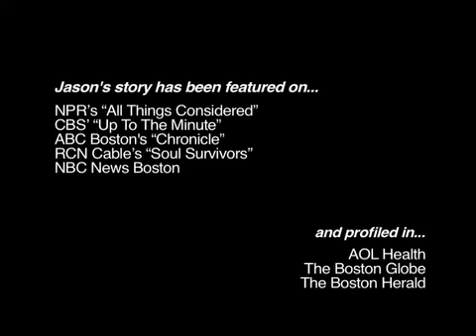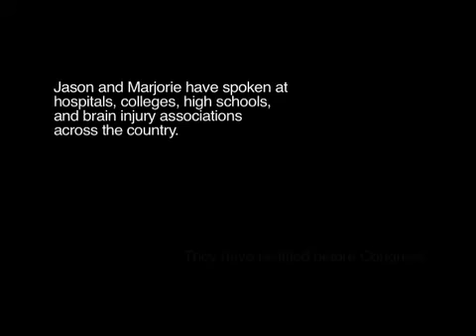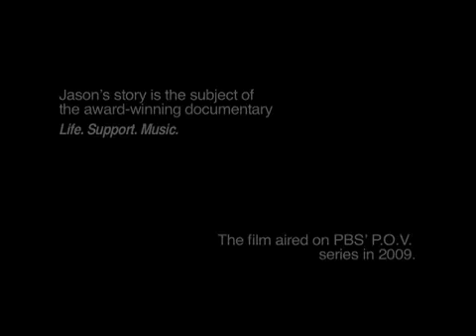Defying the Oddes (IPhone) - Courage,Hope, Music and the Will to Survive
In August of 2004, Jason Crigler, one of New York's most sought-after guitarists, suffered an AVM brain hemorrhage while playing a show in Manhattan. He was rushed to the hospital where doctors told Jason's family, "Even if he lives through the night, there won't be much left of the man you know."

Jason's pregnant wife and the rest of his family refused to accept the dire prognosis. Convinced that Jason was "there," his family mounted an intensive and intimate course of rehabilitation that would force Jason's doctors to reconsider the factors that inspire recovery.

Jason and his sister Marjorie have developed a powerful multimedia presentation that explains how and why Jason recovered. Drawing on their unique, personal experience, they show how intense family involvement makes the difference in a positive recovery. While Marjorie speaks from the family's point of view, Jason offers a survivor's perspective on the challenges he faced.